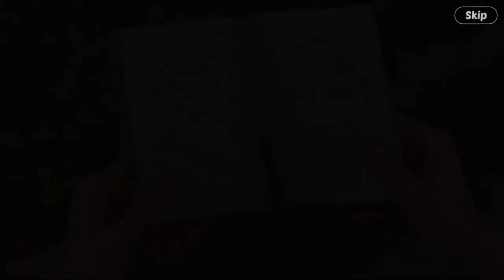Lily's Garden Day 225 Complete Story - Chapter 9 Part 2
Lily restore her great-aunt's garden to its former glory.